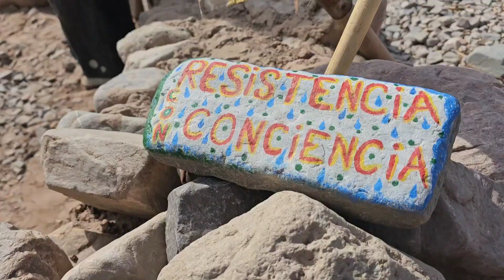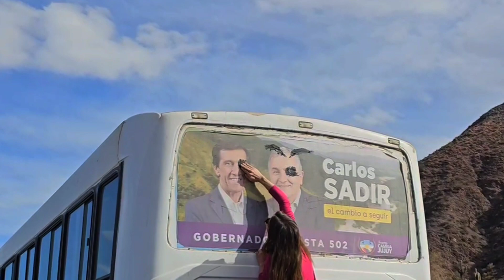luna de tilcara por Antonio olarte junto a chuki pa y Sara Hebe. ¡NO A LA REFORMA DE JUJUY!💧🇦🇷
Los pueblos indígenas que habitan el territorio de la provincia de Jujuy están inmersos en un plan de lucha. El objetivo: lograr la anulación de una reforma constitucional que consideran atentatoria de sus derechos. El sábado 18 de junio hubo una represión violenta en el corte de Purmamarca, hay 27 personas detenidas y varias heridas.

Las acciones de protesta vienen llevándose a cabo desde que comenzó a sesionar la Convención Constituyente, el 22 de mayo. Escalaron después la noche del 15 de junio, cuando el oficialismo provincial y parte del Frente Justicialista aprobó la reforma.

El 14 y 15 de junio, las comunidades indígenas comenzaron una caminata a la capital provincial, San Salvador. La llamaron tercer Malón de la Paz, porque se asienta en los mismos reclamos de aquel histórico Malón de la Paz de 1946. En ese entonces caminaron más de 2.400 kilómetros para llegar a Buenos Aires para exigir la titularización de los territorios.

A este Tercer Malón le agregaron consignas de la actualidad: el rechazo a la exploración y explotación del litio en la cuenca de Salinas Grandes y el rechazo a la reforma “inconstitucional”.